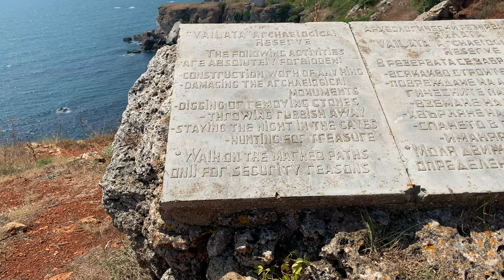Not Sure How My Mum Felt 1st Time In Bulgaria 🤷‍♂️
Brits in Bulgaria How do they like it.

This Summer My Mother came to Bulgaria for the First Time. I Took her to some Bulgarian Historical sites, She ate Bulgarian Food

Went to Bulgarian Villages and meet Native people from Bulgaria.

Let's see how she and her Boyfriend Paul thought about it.